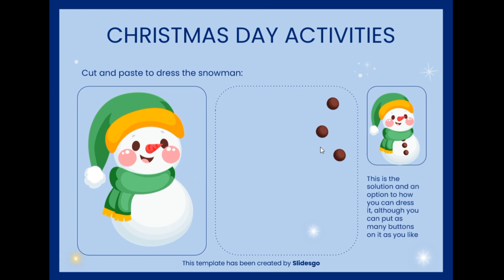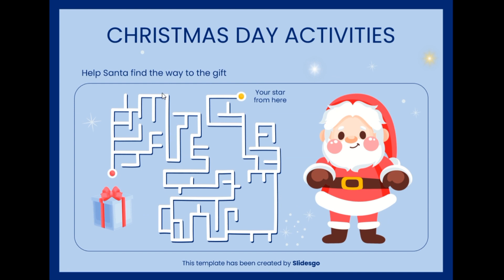Заинтерактивила готовую презентацию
Презентация с сайта SlidesGo превращается в более интересный вариант с помощью макросов.